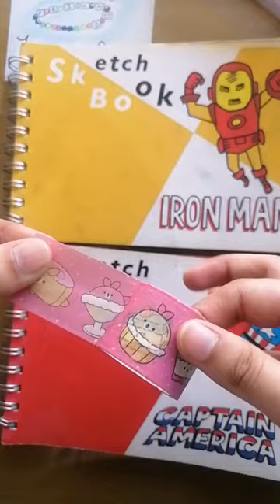Stationery from Miniso and Daiso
The items shown are as follows:
1. Marvel Sketchbook (Iron Man Edition) - Miniso - It is an old item so it is not available on any website and store.
2. Marvel Sketchbook (Captain America Edition) - Miniso - It is an old item so it is not available on any website and store.
3. Milk Memo Minnie Mouse - Miniso - It is an old item so it is not available on any website and store.
4. Kawaii Food Washi Tape - Miniso - It is an old item so it is not available on any website and store.
5. Pop up stickers - Miniso - It is an old item so it is not available on any website and store.
6. Kawaii Sticky Notes - Miniso - It is an old item so it is not available on any website and store.
8. Sketch Pens - Daiso
9. Colourful Gel Pens - Miniso
10. Colourful Click Gel Pens - Miniso
11. Film Sticky Notes - Daiso - Similar product
12. Pastel Colour Pages - Daiso